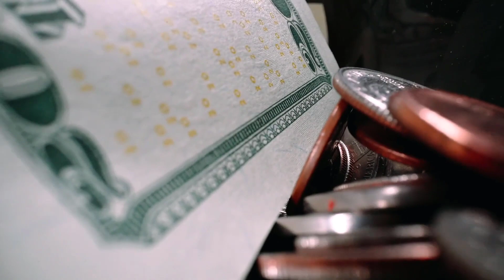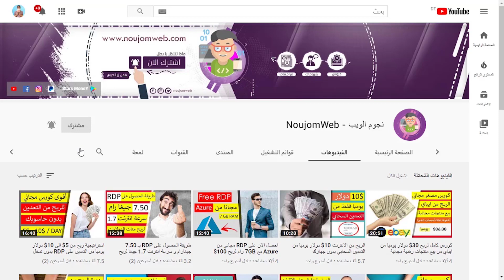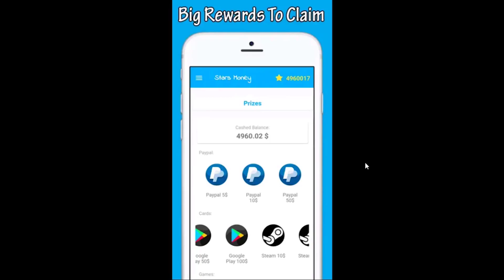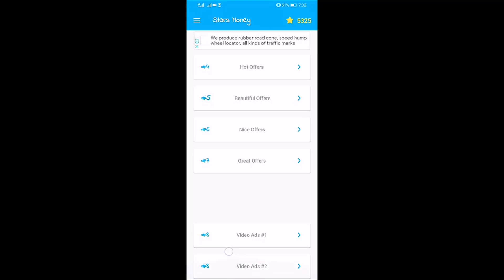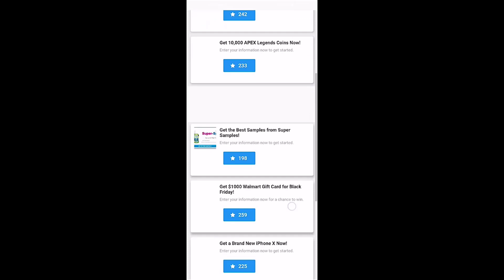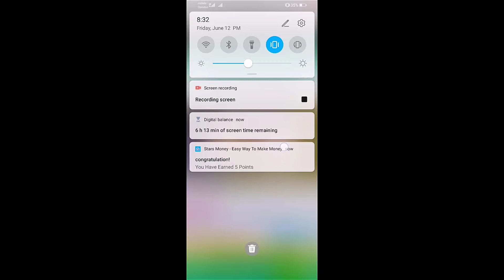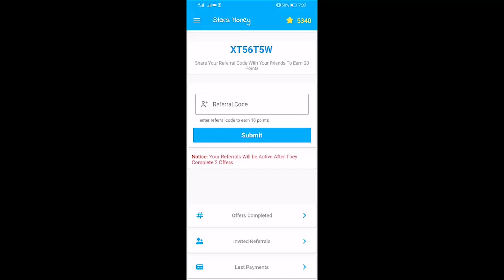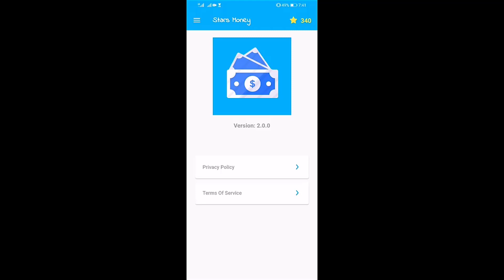تطبيق جديد ربحت منه 10$ دولار في يوم يدفع للبايبال و الـ CCP مع اثبات السحب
الكود : hmtCFC

اعداد وتقديم :
الربح من الانترنت امين نزار,
الربح من الانترنت يوميا,
الربح من الانترنت ياسر عزت,
الربح من الانترنت طريقتي في ربح 400 دولار من cpa إسبوعياً,
الربح من الانترنت نينجا,
الربح من الانترنت ناصر,
الربح من الانترنت من خلال مشاهده الفيديوهات 2020,
الربح من الانترنت من الصفر,
الربح من الانترنت موقع,
الربح من الانترنت محمد هلال,
الربح من الانترنت في رمضان,
الربح من الانترنت عن طريق التسويق,
الربح من الانترنت عن طريق اختصار الروابط,
الربح من الانترنت عن طريق cpa,
الربح من الانترنت طارق,
طريقة الربح من الانترنت,
طرق الربح من الانترنت للمبتدئين 2020,
الربح من الانترنت فيصل صالح,
الربح من الانترنت خالد صابر,
شرح طريقة الربح من الانترنت,
مجالات الربح من الانترنت امين رغيب,
الربح من الانترنت بدون راس مال 2019,
الربح من الانترنت دروس اونلاين,
الربح من الانترنت دون ان تتخلى عن تخصصك,
الربح من الانترنت من دون راس مال,
الربح من الانترنت خطوة بخطوة,
الربح من الانترنت من خلال مشاهده الفيديوهات,
الربح من الانترنت من خلال الهاتف,
الربح من الانترنت موقع خمسات,
الربح من الانترنت حسن الحلبي,